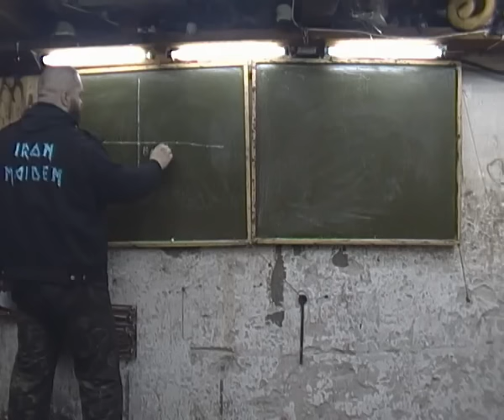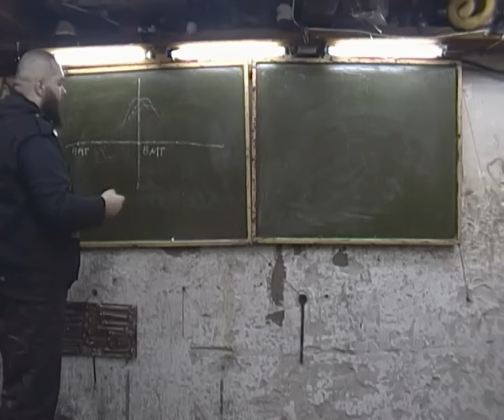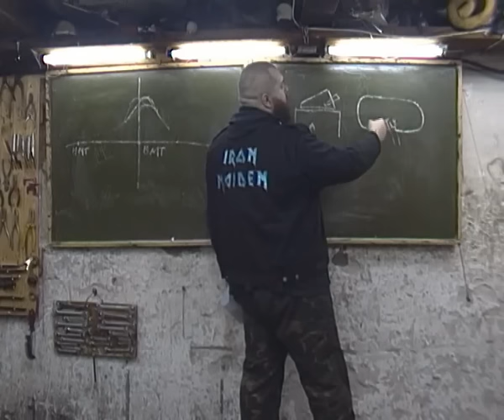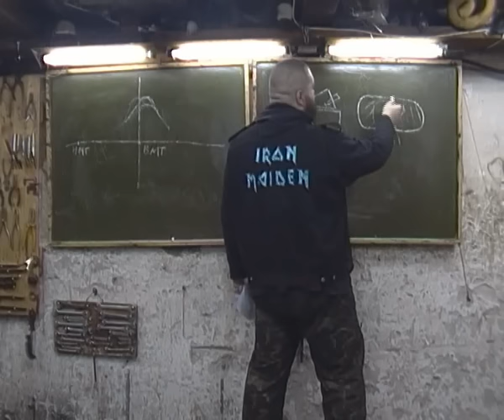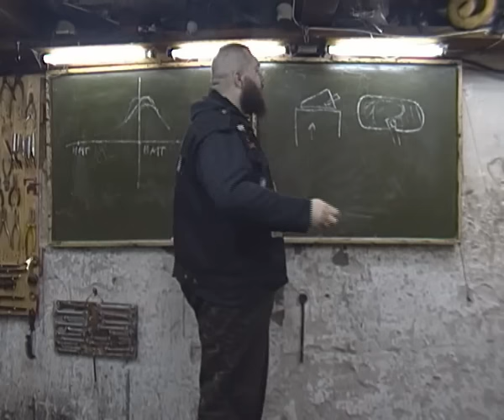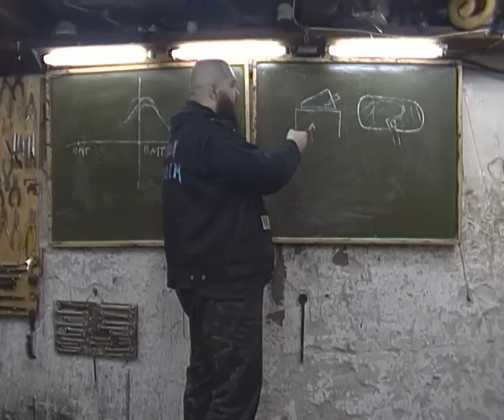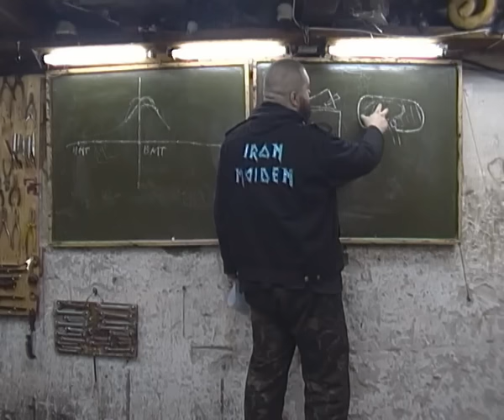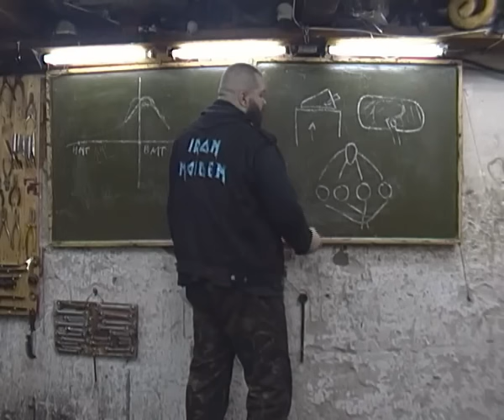Теория ДВС: Момент Зажигания